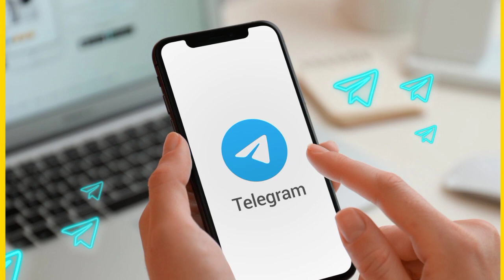IPL 2022 | Mumbai Indians vs Kolkata Knight Riders Playing 11 | MI vs KKR Playing 11 l 56th Match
IPL 2022 | Mumbai Indians vs Kolkata Knight Riders Playing 11 | MI vs KKR Playing 11 | 56th Match

mi playing 11 vs kkr
ipl 2022 mi vs kkr playing 11
mi vs kkr 2022 playing 11
kkr vs mi 2022 playing 11
mi vs kkr 56th match playing 11
ipl 2022 kkr vs mi playing 11
mumbai indians vs kolkata knight riders playing 11